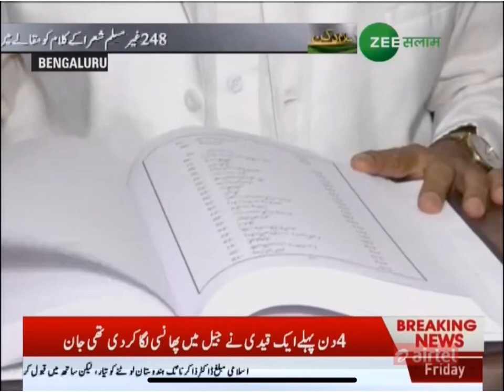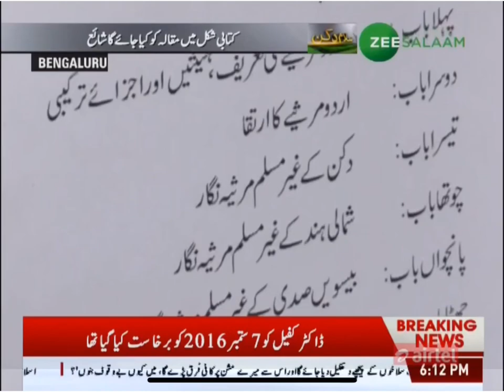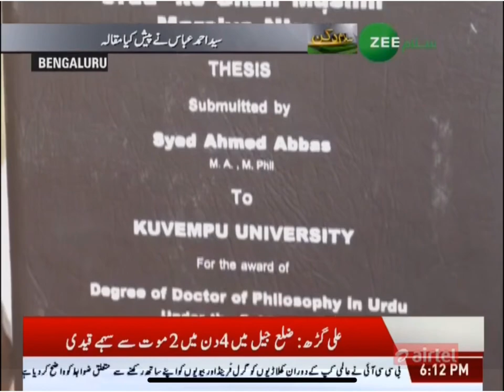Book written on 248 non Muslim Poet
Written by Sayed Ahmed Abbas from Alipur
On topic Urdu Ke Gair Muslim marsiyanigar